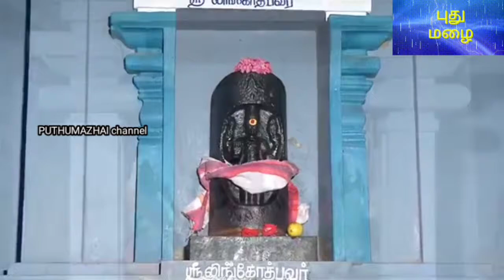திருவாசகம் புணர்ச்சிப்பத்து மாணிக்கவாசகசுவாமிகள் ஆறுமுகம்சுவாமிகள்